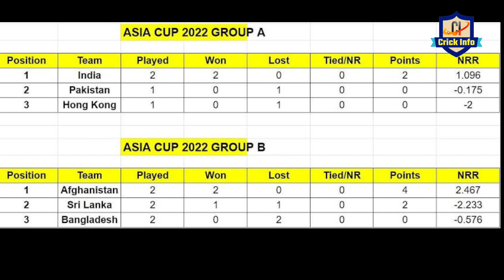Asia Cup 2022 final : भारत का फाइनल मुकाबला हुआ घोषित इस टीम से भिड़ेगी इंडिया